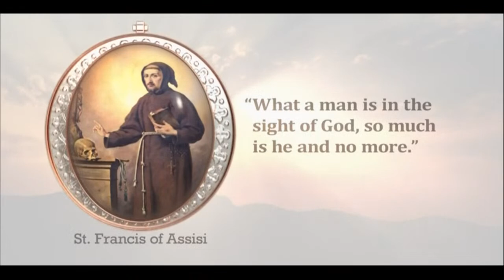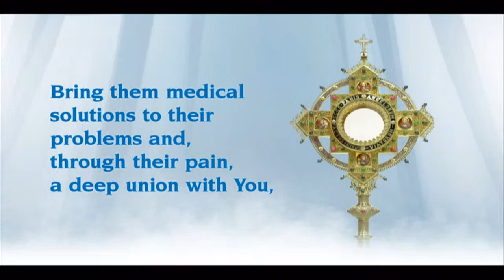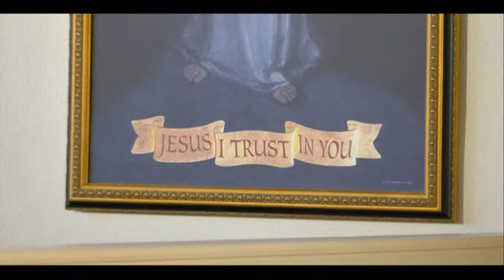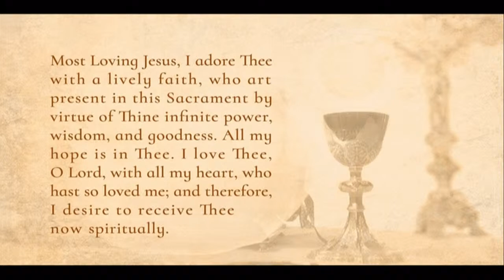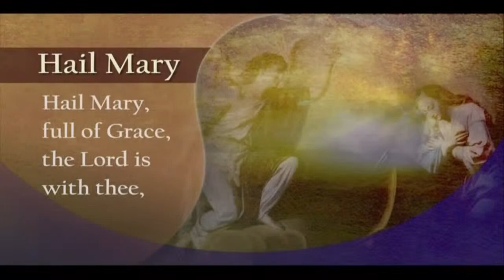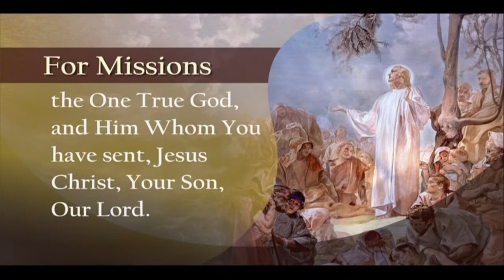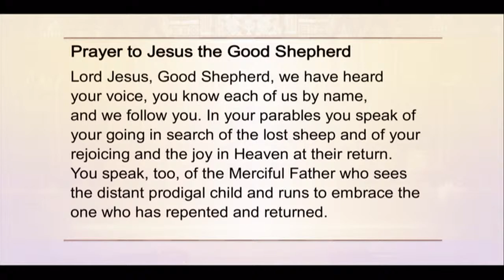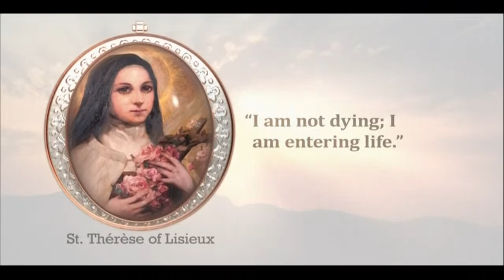Catholic Daily Mass - Daily TV Mass - June 3, 2022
Sts. Charles Lwanga and Companions, Martyrs (Memorial)
Today’s Mass is celebrated by Fr. Mark Mary.

Readings:
Acts 25:13-21
Psalms 103:1-2, 11-12, 19-20
John 21:15-19
Option 1
2 Maccabees 7:1-2, 9-14
Psalms 124:2-5, 7-8
Matthew 5:1-12

EWTN Global Catholic Network, in its 40th year, is the largest religious Catholic media network in the world and was founded by Mother Mary Angelica, PCPA . The Daily Televised Mass is broadcast live 7 days a week at 7:00 a.m (CST) and the mass is uploaded to YouTube everyday along with many other programs.